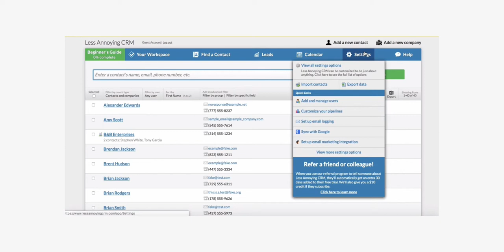Import Your Contacts From Less Annoying To Greetabl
Easily export your contacts from Less Annoying to Greetabl!